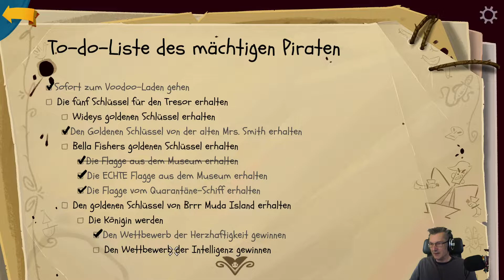Return to Monkey Island🙈🙉🙊 #15 Das Wrack der Bella Fischer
Der Valiser spielt Return to Monkey Island. Gameplay auf Deutsch.

Monkey Island halt. Von Ron Gilbert. Nur in Neu.. Muss man kennen.

Über Return to Monkey Island